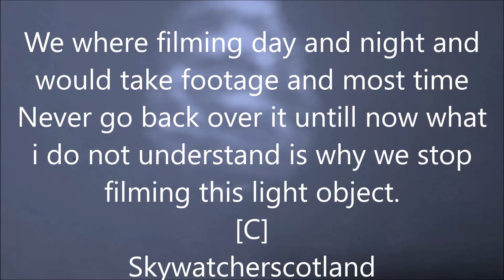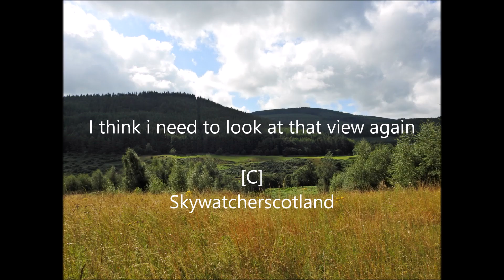Light Object Midlothain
latest video I do need to go and take pictures video from here again and to find out what that light was this should be a easy follow up eh,myself i would like to know.